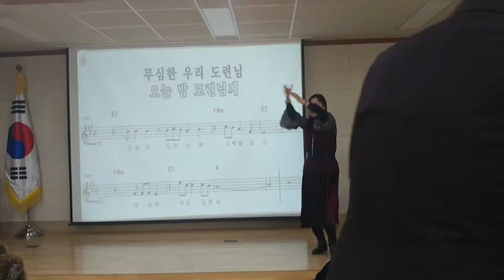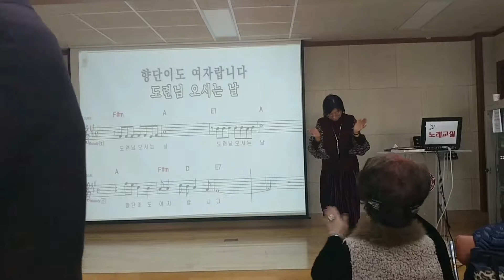박정숙행복팡팡노래교실ㅡ 내어머니 정정우 콘서트 도련님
행복팡팡 내어머니정정우콘서트